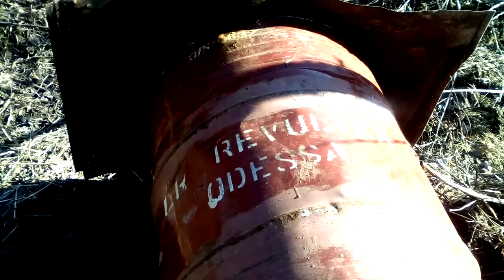Как зимой сохранить воду в железной бочке! Итоги эксперимента!